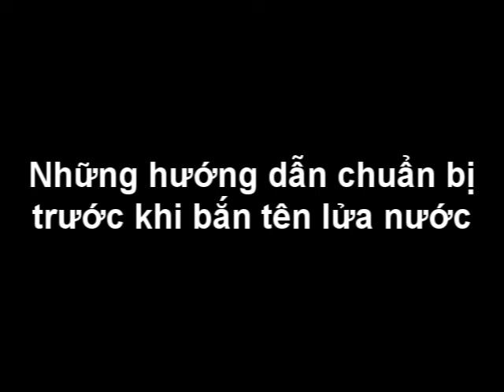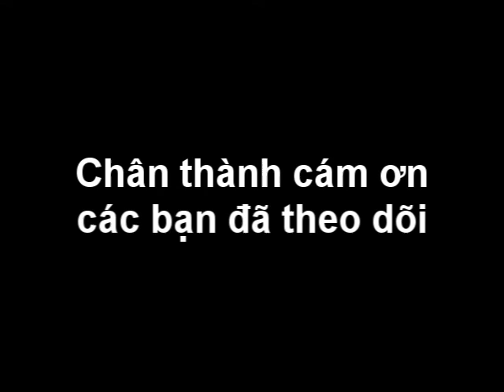Những hướng dẫn khi chuẩn bị bắn biểu diễn tên lửa nước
Những hướng dẫn khi chuẩn bị bắn biểu diễn tên lửa nước cho những ai mới tham gia làm tên lửa nước.